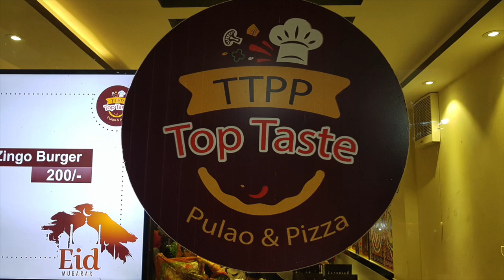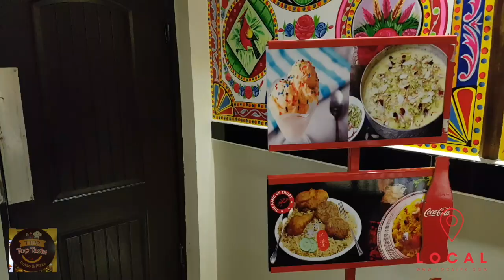Top Taste Pulao & Pizza Gulshan abad Adyala Road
Top Taste Pulao & Pizza

Please join using Whatsapp Link for offers & updates of adyala Road Loacl